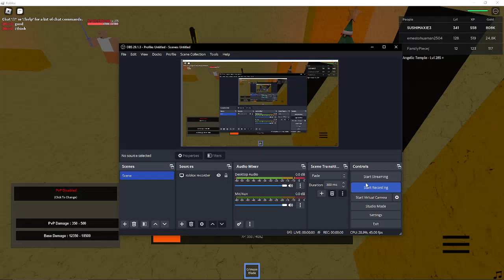The Legendary Swords RPG Rescripted - Sky God & Angelic Lord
2 bosses in 1 vid